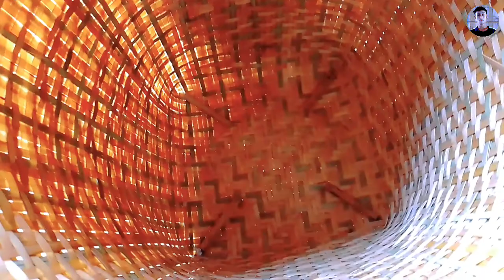Ani Chuchu kwbang wama ni 📸 video in vlog@R M T Channel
Newuploadingvideo_likesharesubscribenowmorevideo_in_vlog@R M T Channel